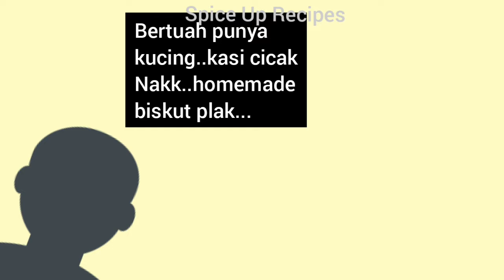Lala The Cat Part 5: Resepi Biskut Lala. Resepi Biskut Kucing. Lala the Cat. Covid-19 Days